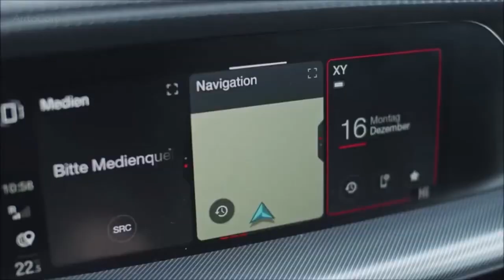2020 Alfa Romeo Stelvio | $42,695 Alfa Romeo's First Production SUV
2020 Alfa Romeo Stelvio | $42,695 Alfa Romeo's First Production SUV